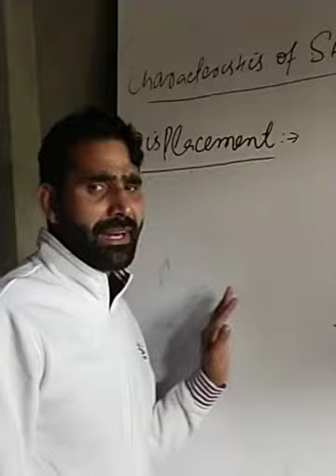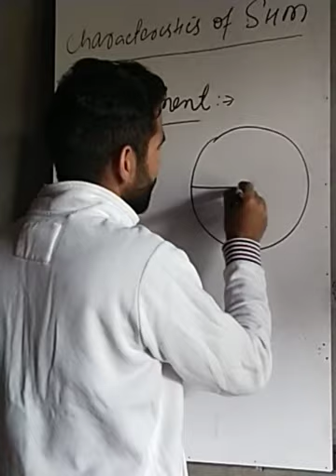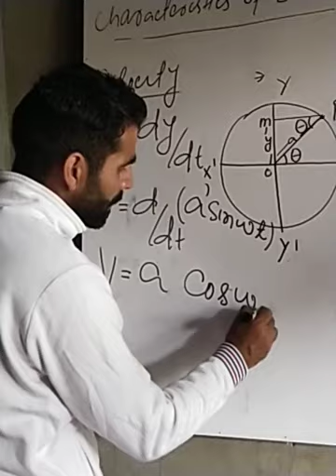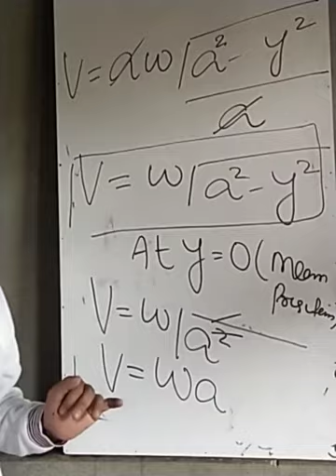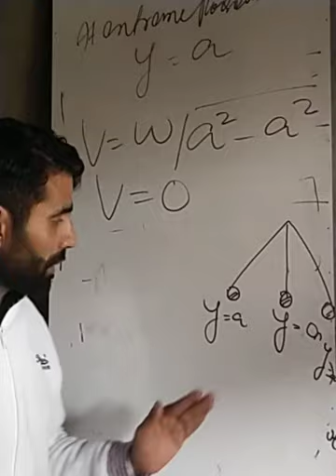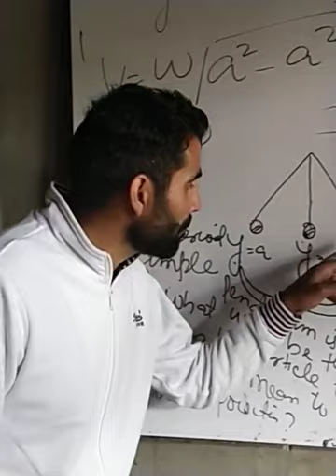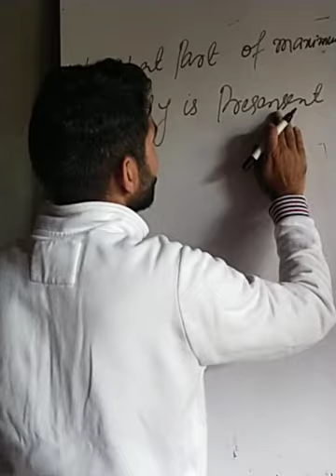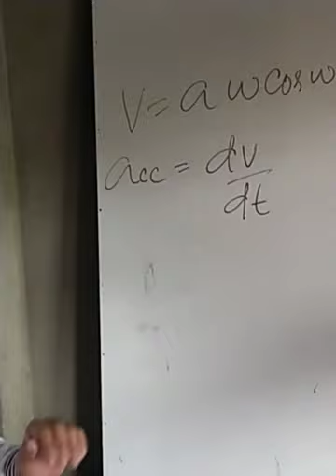May 28, 2020